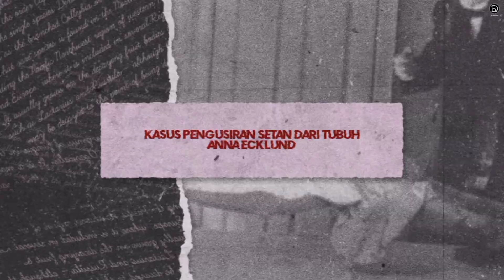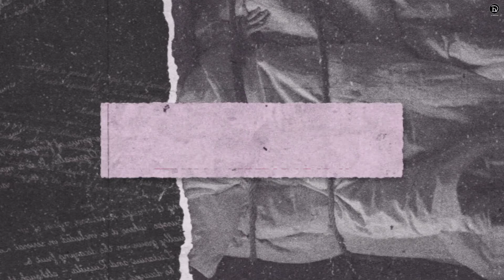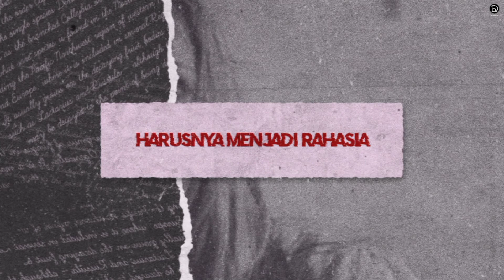Kasus PENGUSIRAN SETAN Paling Terkenal di Amerika Serikat!!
Ini adalah kisah eksorsisme abad ke-20, yang telah mengilhami banyak film film horor. Kasus Anna Ecklund merupakan kasus yang dianggap sebagai salah satu eksorsisme paling terkenal di  Amerika Serikat. Bahkan saking terkenalnya, kisahnya menginspirasi film Horor yang berjudul “The Exorcism Of Anna Ecklund” yang rilis pada tahun 2016.
LINKS ;
Instrumental Music Background :
2. Ghostly Melody by Darren-Curtis

Thanks🌹😊

Semua material yang difitur dalam video ini dimiliki oleh para pemiliknya masing-masing dan kami sangat menghormati itu. Semua hal itu adalah milik mereka dan bukan milik kami..